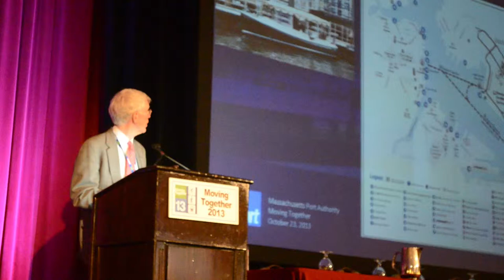Thomas P. Glynn, CEO & Executive Director, Massport at the 2013 Moving Together Conference